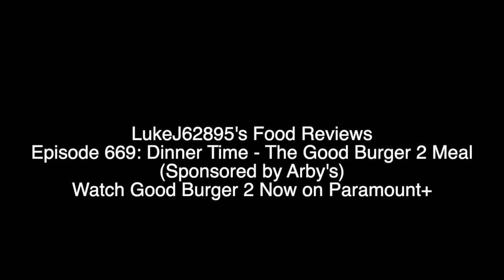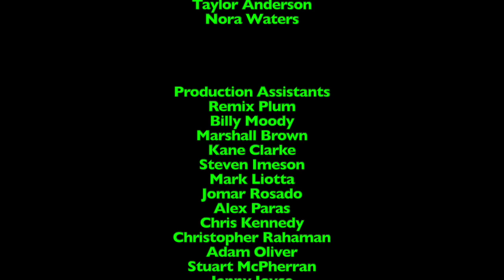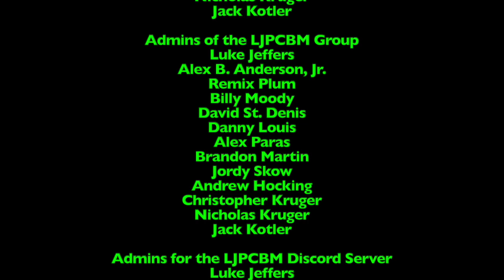LukeJ62895's Food Reviews - Episode 669 - Dinner Time: The Good Burger 2 Meal